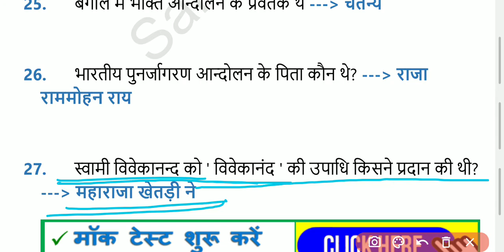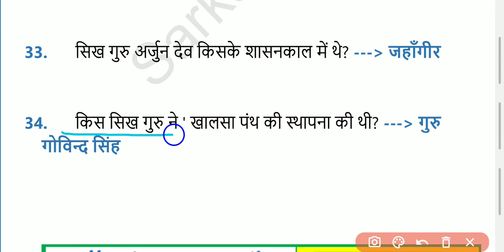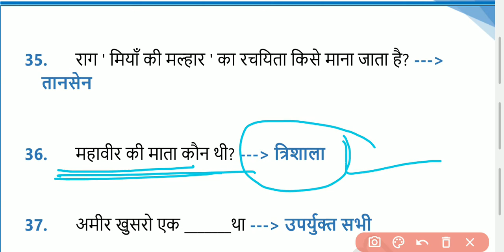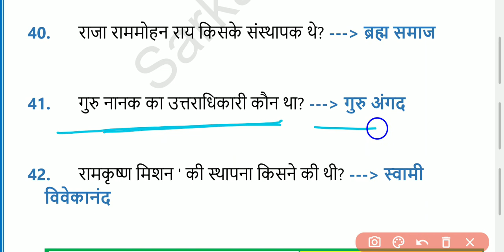सामान्य ज्ञान प्रश्र | Gk Questions And Answers | General Knowledge | Gk Question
gk basic
gk class
gk current affairs
gk daily
gk education
gk in hindi gk in hindi
gk in hindi live
indian gk questions
indian gk 2021
indian gk quiz
indian gk and current affairs
indian gk and gs
indian gk current
indian gk current affairs
indian gk current affairs 2021
indian gk complete
best indian gk channel
indian economy gk in hindi
indian gk for upsc
indian gk facts
indian gk geography
indian gk gs
indian gk hindi
indian gk history in hindi